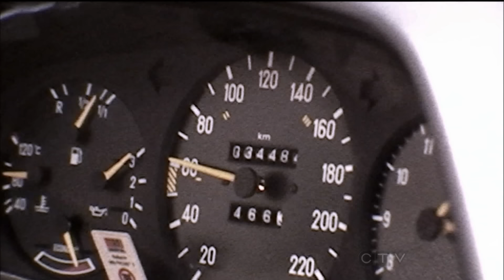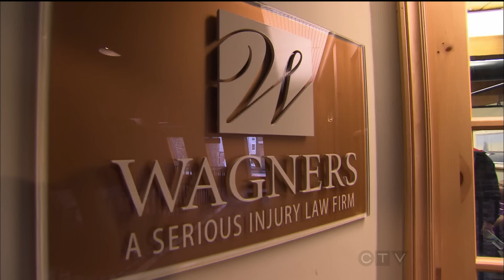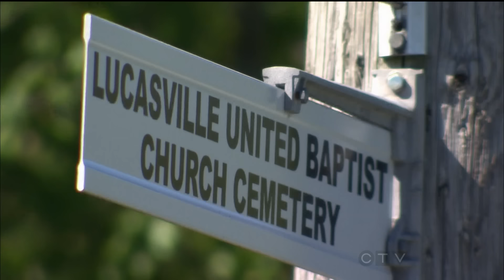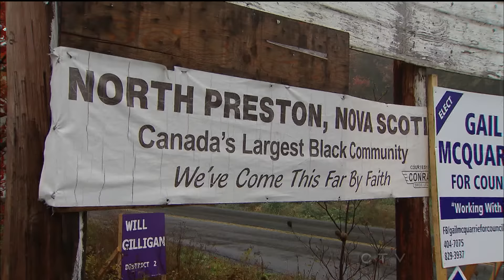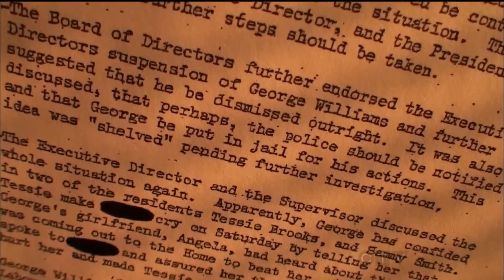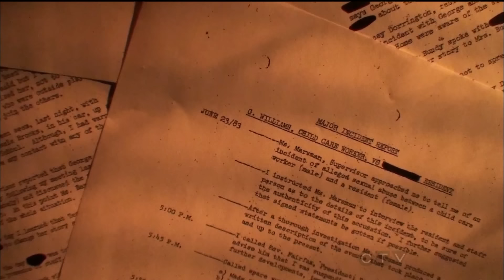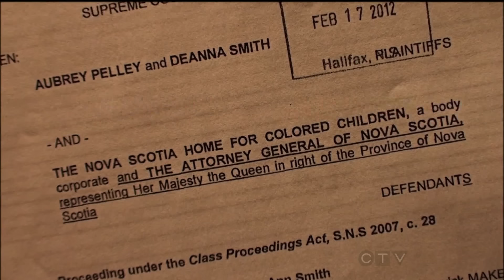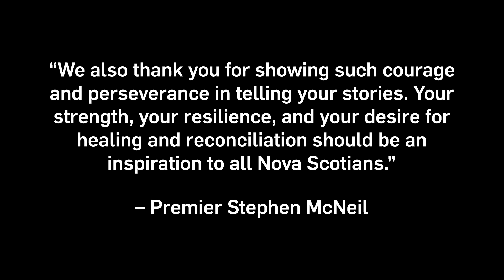THROWAWAY CHILDREN – ABUSE AT CHILD CARE HOME | W5 VAULT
W5 investigates claims of abuse at the Nova Scotia Home for Colored Children. The institute was in operation from the 1920s to the 1980s and housed Black children who had negligent parents, or no parents at all. Victor Malarek speaks with victims and hears their first-hand accounts of what happened inside.

The following video uses language that is reflective of its era and not CTV's current standards.

W5 is Canada’s most-watched investigative, current affairs and documentary program. Tackling major stories and investigations since 1966.